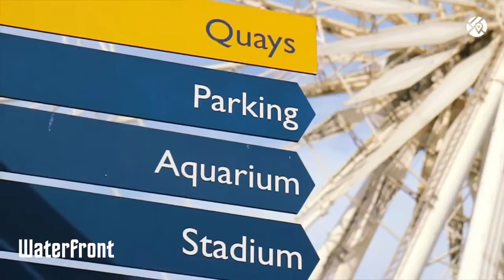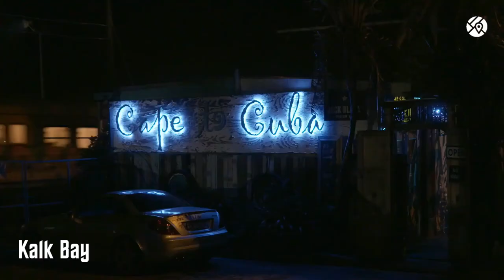Cape Town - South Africa cinematic Drone shots